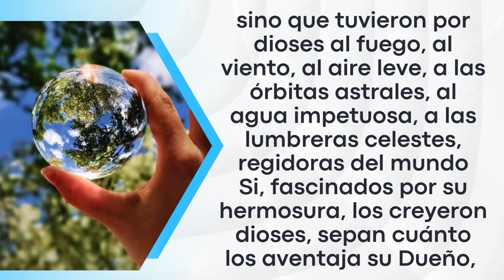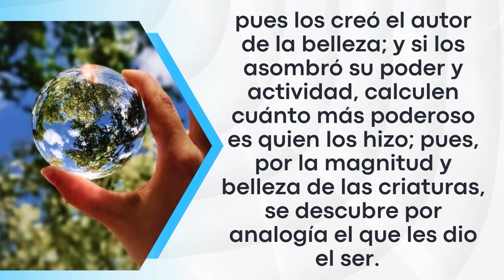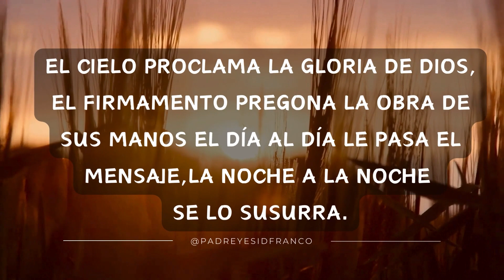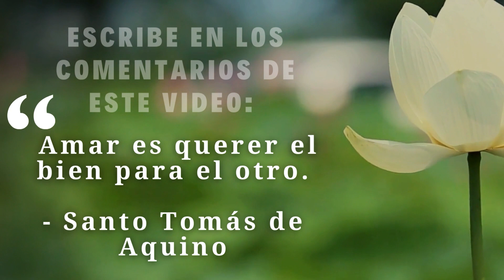Evangelio Del Día 17 de Noviembre del 2023 - La Sagrada Escritura - Padre Yesid Franco